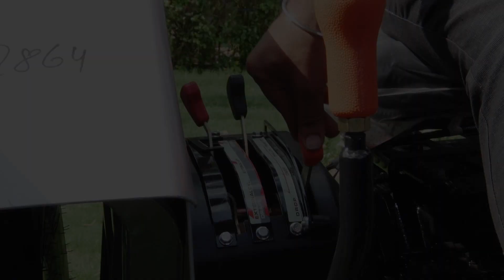Powertrac Hydraulics Lever Operations Hindi